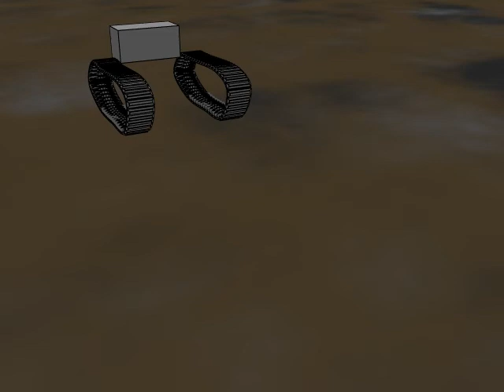Lightwave 11.6 Super cel shader 輪郭つき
アイテムプロパティの…輪郭にチェックをいれ忘れていました…それで輪郭線が出てなかったのかぁ